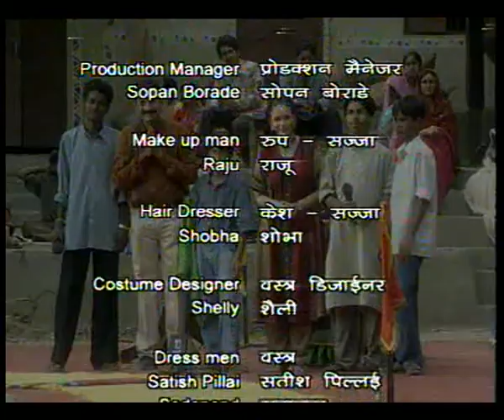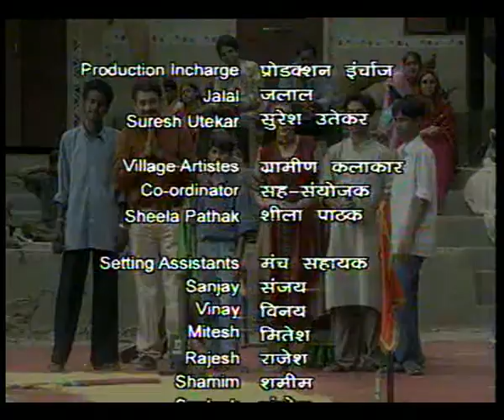CHUNAUTI EP 6